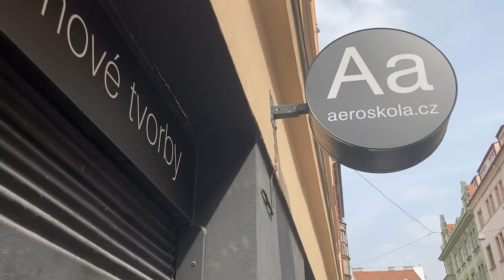Documentary on Aeroškola Dětský filmový tabor s Viktori a Ranjan